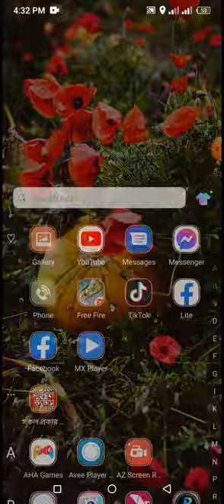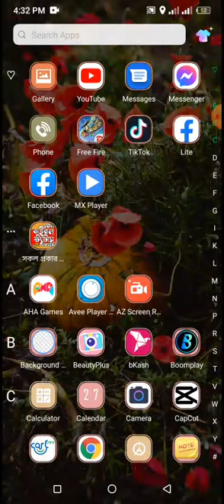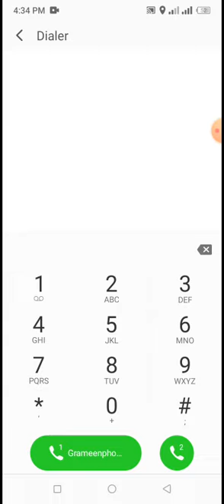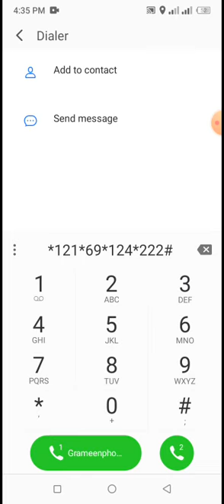All sim 15 GB free internet Banglalink free mb robi free net gp free code Airtel free mb offer 2022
All sim 15 GB free internet Banglalink free mb robi free net gp free code Airtel free mb offer 2022All sim 15 GB free internet Banglalink free mb robi free net gp free code Airtel free mb offer 2022

ভাইয়ের চ্যানেল টা কে সবাই সাপোট করবেন

welcome your video

thanks for♥️♥️